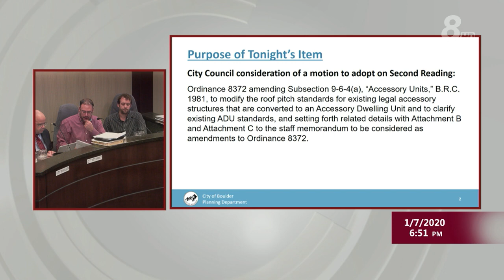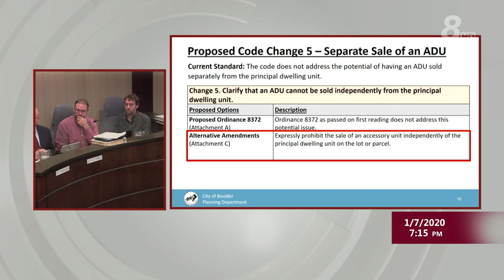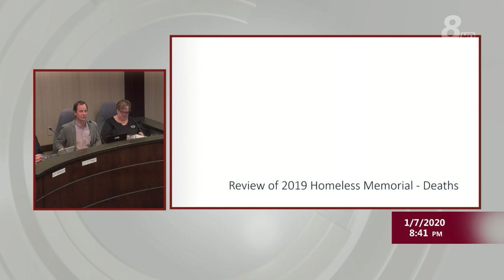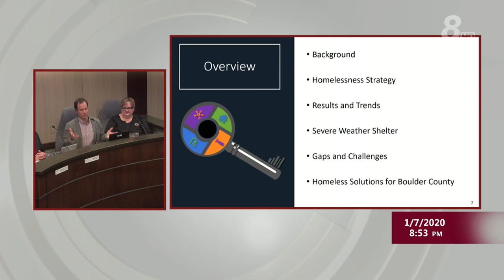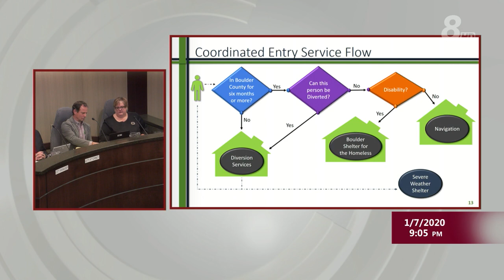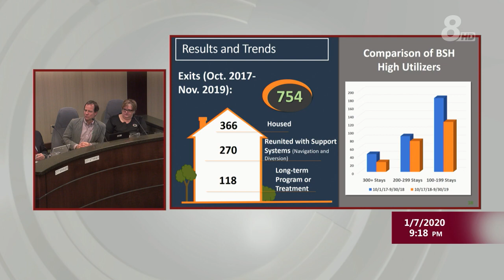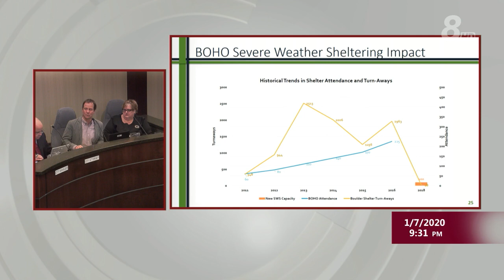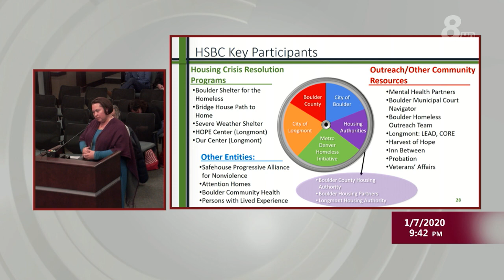Boulder City Council Meeting 1-7-20